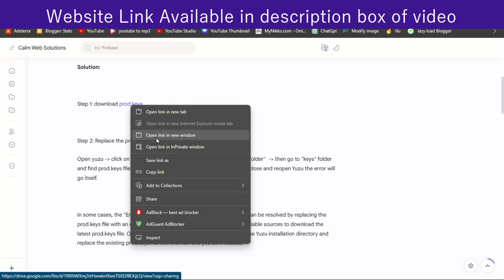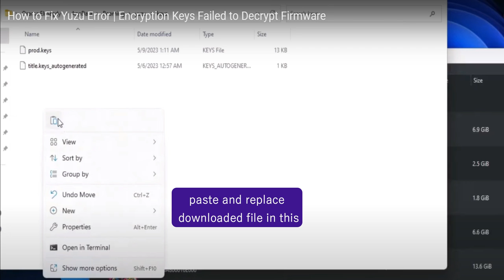How to Fix Yuzu Error - Encryption Keys Failed to Decrypt Firmware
Encryption key failed to decrypt firmware (Keys y Firmware 16.0.3) YUZU EA FIX